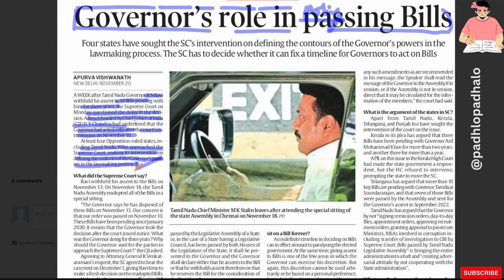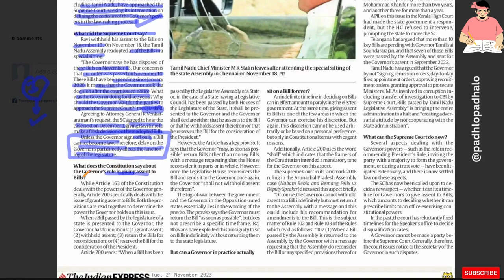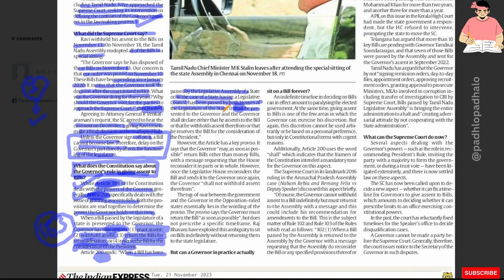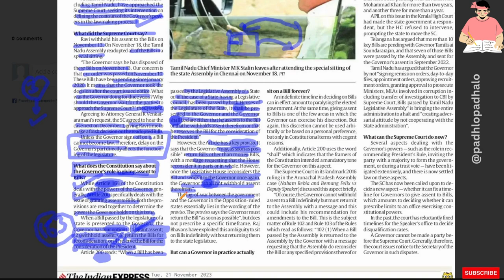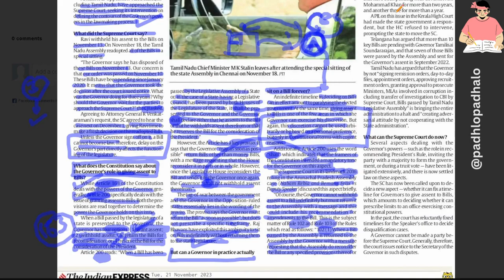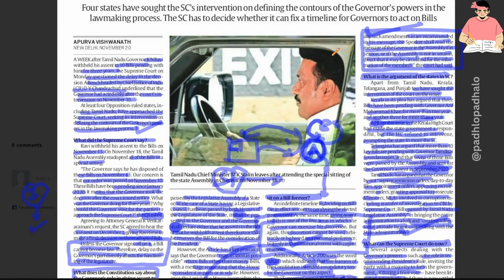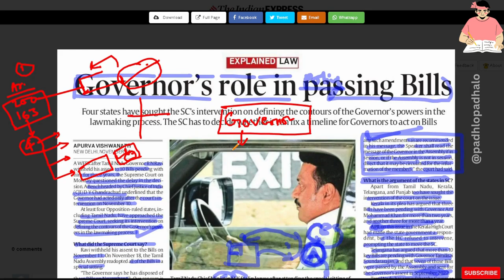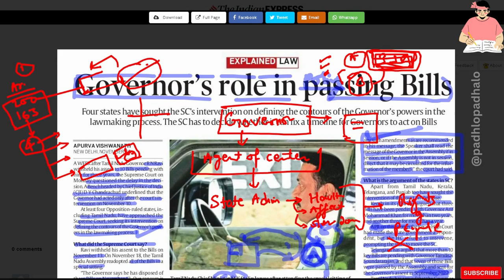Governor's role in passing Bills.